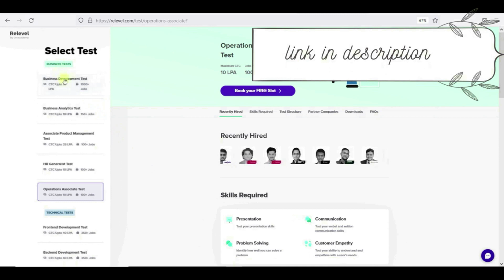DevOps Process with Project Update |Releasing on Feb 02 2022 | Hope you will enjoy the process vdos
Join Memberships.